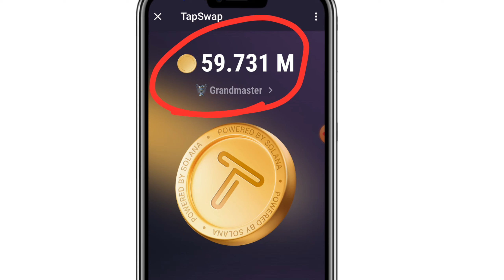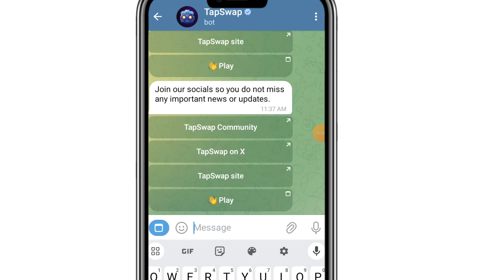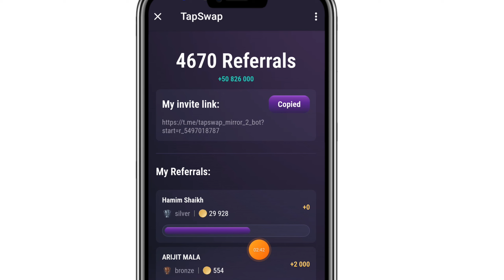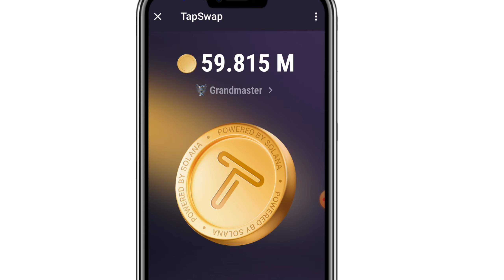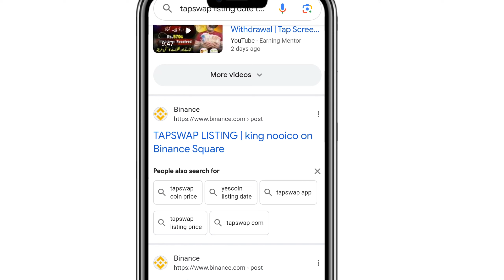Tapswap Mining New Updatr| Tapswap Listing Update | Listing Date Tapswap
Tapswap $NOT Binance Launchpool Airdrop
Tapswap $NOT Token Price prediction
Tapswap Coinmarketcap
Tapswap Binance Launchpad
how to earn free Tapswap token
Tapswap Binance New Listing Token